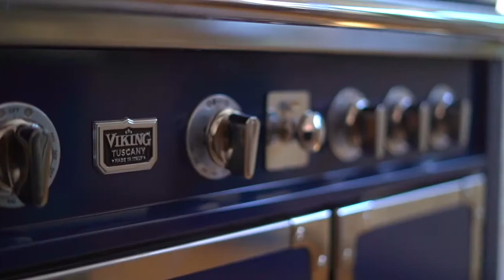52 Middlefield Road Atherton